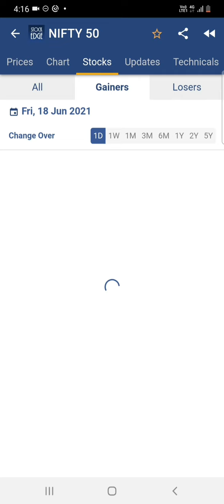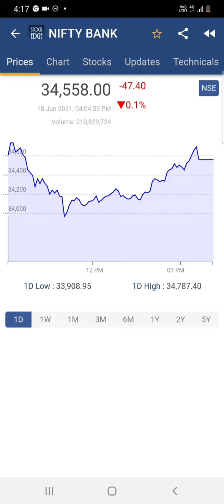Market wrap | Latest news | 18.06.2021